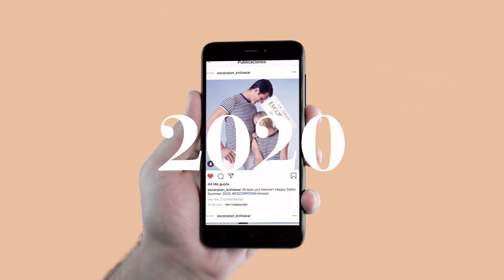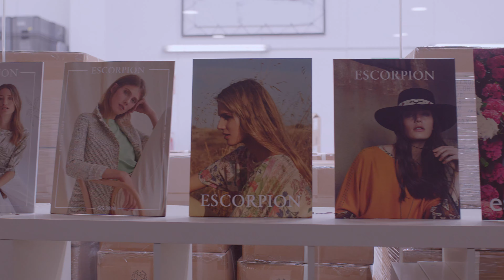Video corporativo para empresa de moda